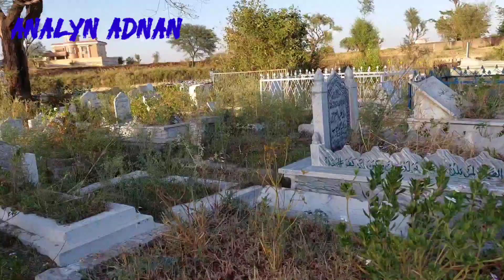# VISITING TO MY FATHER INLOW SA CEMETERY